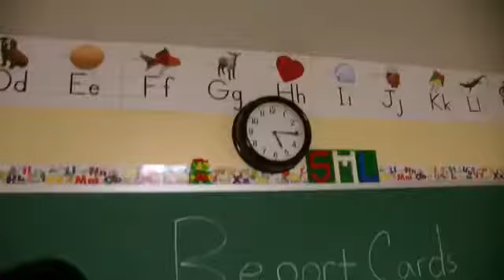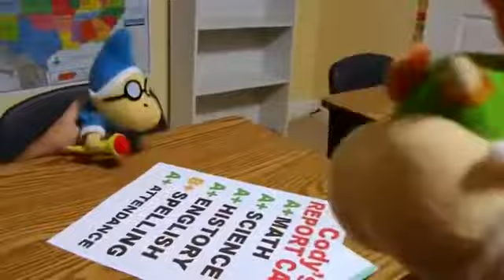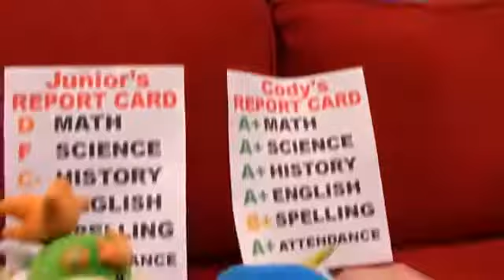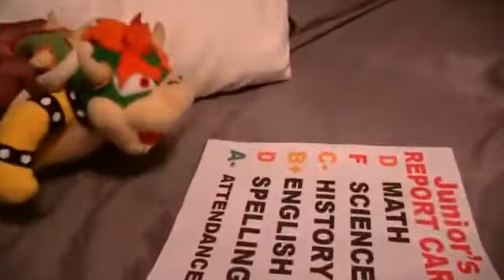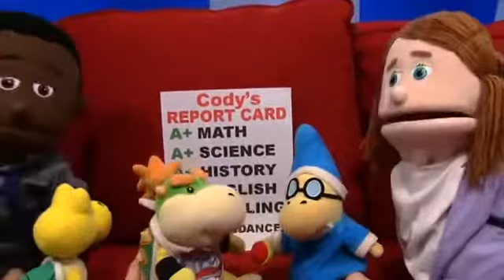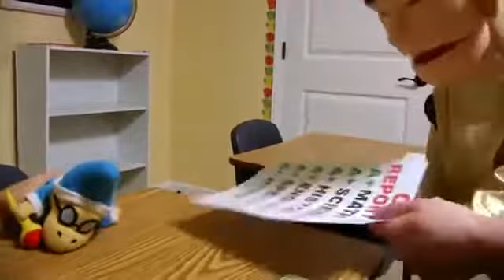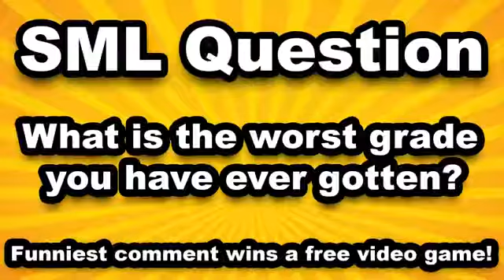SML Movie: Cody’s Report Card!(REUPLOAD)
Cody is worried about his report card!